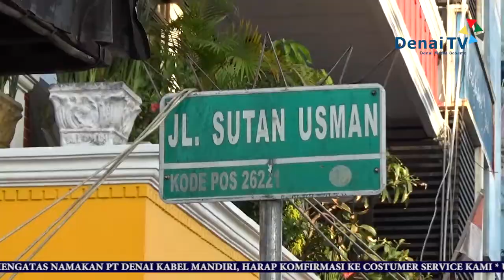PEMKO PAYAKUMBUH TIDAK AKAN FASILITASI PASA PABUKOAN TAHUN INI | DENAI TV